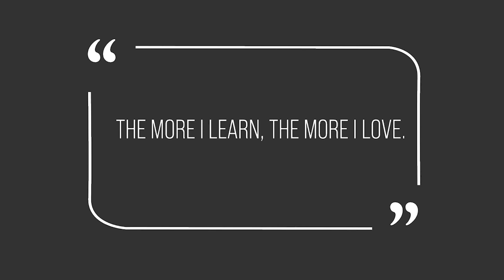WINGS 20th Anniversary Celebration: Theresa Weimerskirch